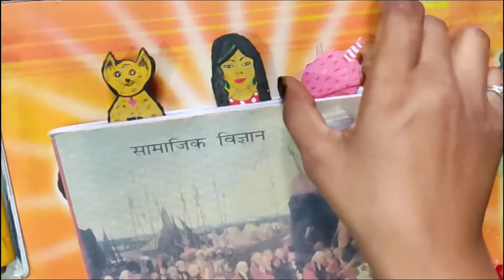Easy & Fast way to create bookmark...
Easy and Fast way to create bookmark...